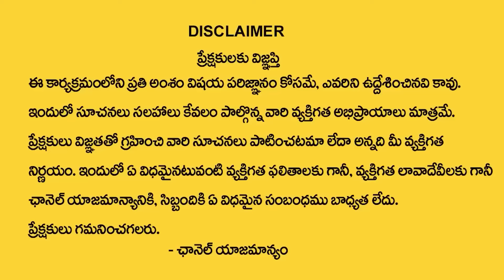Andamaina Jeevitham Latest Episode | Best Moral Video | Dr Kalyan Chakravarthy | Sumantv Real Show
watch : Andamaina Jeevitham Latest Episode | Best Moral Video | Dr Kalyan Chakravarthy | Sumantv Real Show